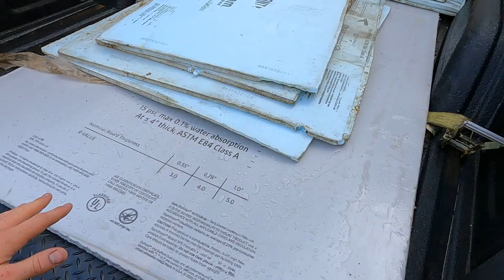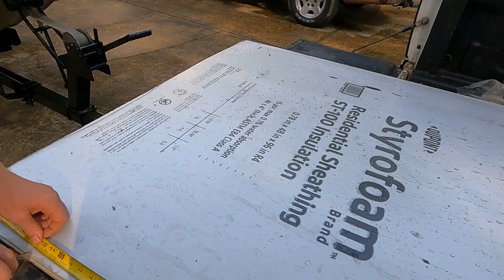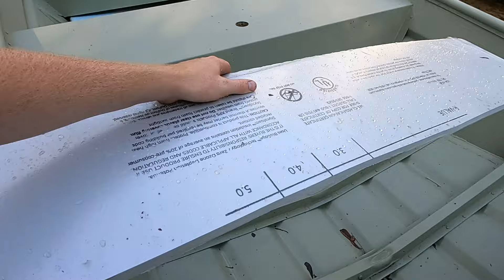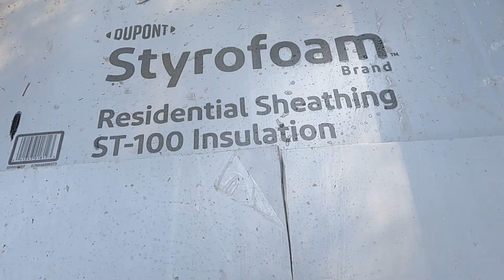The EASIEST DIY JON BOAT FLOOR! | Durable, Lightweight, and Cheap! | Install Guide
What's up y'all! We're tricking out the Jon boat and I wanted to show y'all how I did the floor! This is probably the easiest diy jon boat floor you can do. It's super simple, lightweight, durable, non-skid, sound dampening, easy to clean, and affordable. The only tools you need are a tape measure and standard razor knife and the whole job only takes half an hour or so. I've run this style of styrofoam/rubber floors in aluminum john boats for several years now and love it. Hopefully it works well for you too!